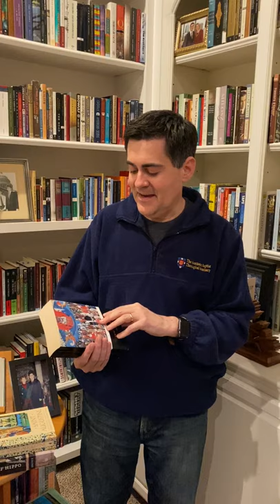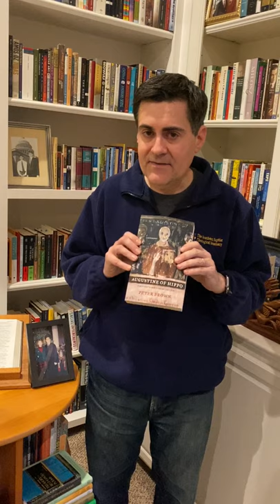Reading in Exile: Augustine’s City of God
In this episode I go on a rant about Netflix’s “Tiger King,” prosperity gospel preachers, and an ancient classic about how to be Christian in times of calamity.